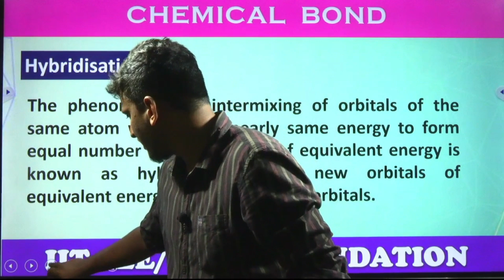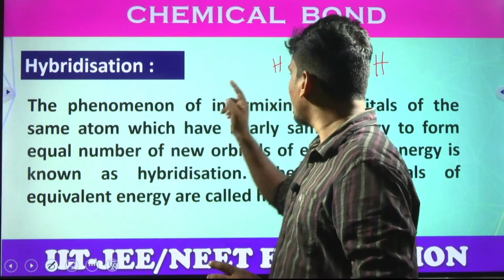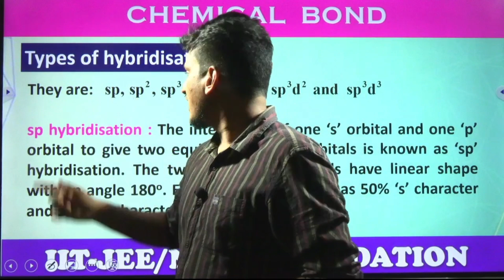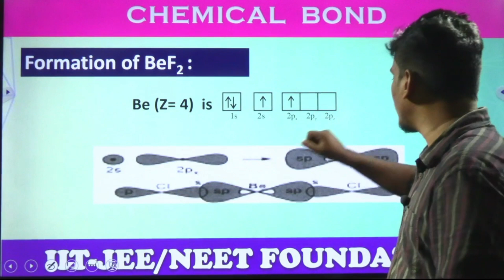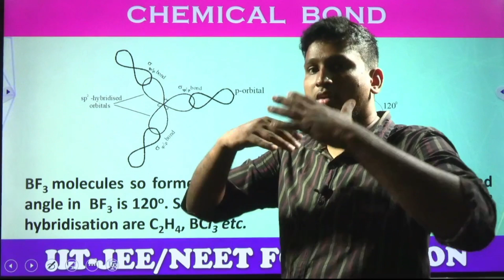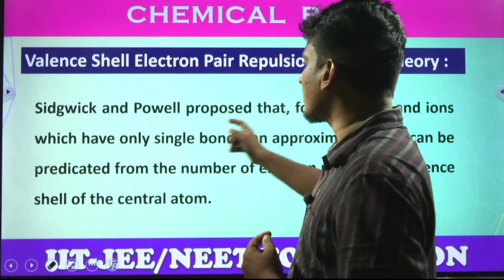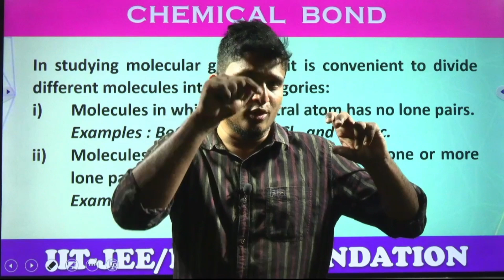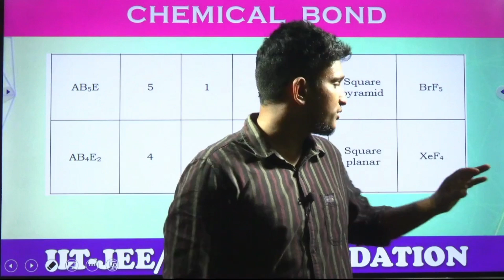9th// TOP// CHEMISTRY// CHEMICAL BONDING PART - 4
LEE EDUTEK PRIVATE LIMITED
GROUP OF FRAGILE SOFTWARE PVT LTD
We provide
1ST TO 5TH - JUINOR OLYMPIAD FOUNDATION
6TH TO 10TH - ACHIEVERS - IIT-JEE/NEET FOUNDATION
6TH TO 10TH - TOPPERS - IIT-JEE/NEET FOUNDATION
6TH TO 10TH - WINNERS - IIT-JEE/NEET FOUNDATION
6TH TO 10TH - MASTERS - IIT-JEE/NEET FOUNDATION
ENGLISH SPEAKING CLASSES
CODING CLASSES
REASONING CLASSES
ART AND CRAFT CLASSES
LIVE WORKSHEETS

OUR ANDROID APP LINK
OUR IOS APP LINK
@ AIMS-INDIA & TEAM